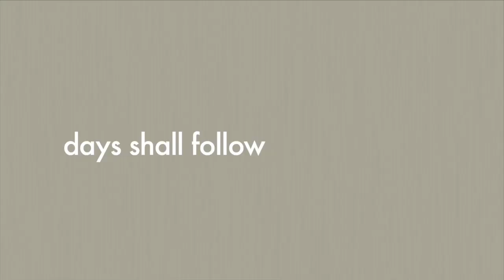My Grey Horse - Days Shall Follow (OFFICIAL VIDEO)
Director & Editor - Peter Butler
Cinematographer - David Noble